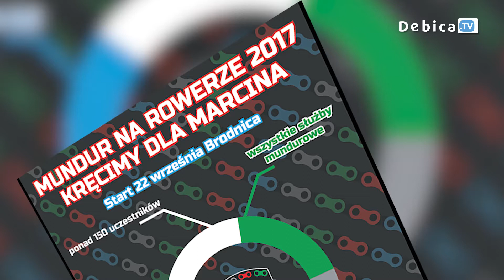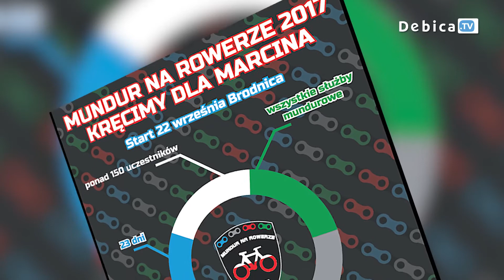Dębiccy policjanci „kręcą dla Marcina” w akcji "Mundur na rowerze"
23 dni, 4000 kilometrów, 16 województw, ponad 80 miast. Taki jest bilans ogólnopolskiej akcji "Mundur na rowerze". Sztafeta rowerowa dookoła Polski dedykowana jest Marcinowi, funkcjonariuszowi Wydziału Prewencji Komendy Miejskiej Policji w Rzeszowie, który cierpi na nowotwór. W ostatnim tygodniu września sztafeta wjechała na teren Podkarpacia. Rowerzyści przejadą przez Rzeszów, Krosno, Jasło i Dębicę.  W wydarzeniu biorą udział również dębiccy policjanci, którzy wyruszą w trasę w najbliższy piątek o 7.30 spod Komendy Powiatowej Policji.
W akcji biorą udział przedstawiciele Policji, Służby Więziennej, Staży Granicznej, Państwowej Straży Pożarnej, Straży Ochrony Kolei, Krajowej Administracji Skarbowej, Żołnierzy Wojska Polskiego i Żandarmerii Wojskowej. Kolarze wyruszyli 22 września z Brodnicy w województwie kujawsko-pomorskim. Na metę dotrą 14 października w Białymstoku